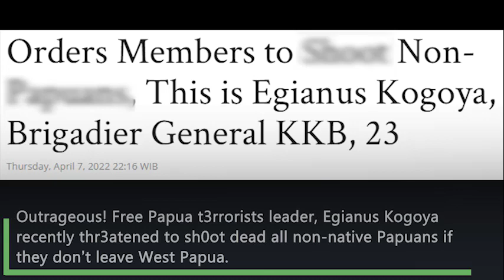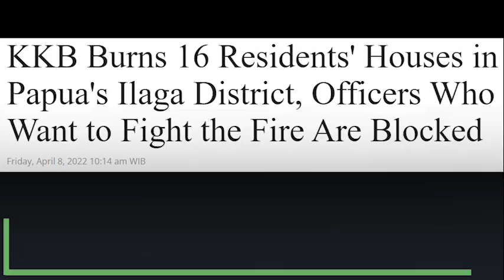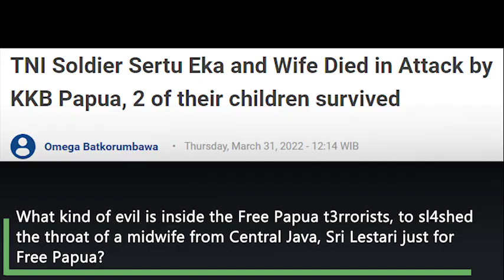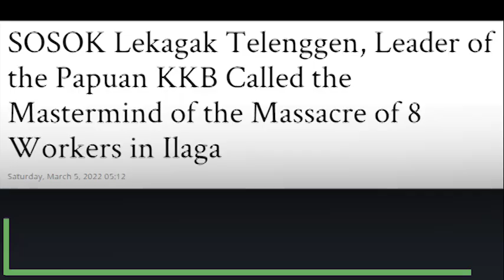Free P4pua issued death threats and burnt down 16 houses to sell the c0nflict to 3 Dutch p4rties